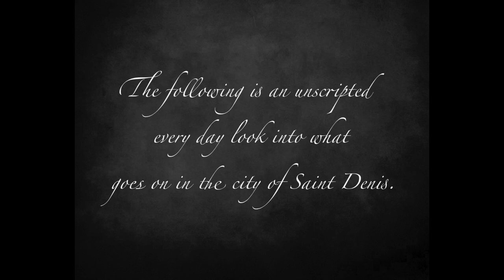Saint Denis Shot Test 1898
An ever evolving industrial city under the shadow of smog, class disparity, crime, and corruption. Yet through the muck, there is beauty to be found. The following is an unscripted every day look into what goes on in the city of San Denis.